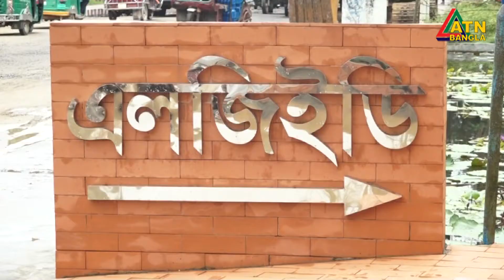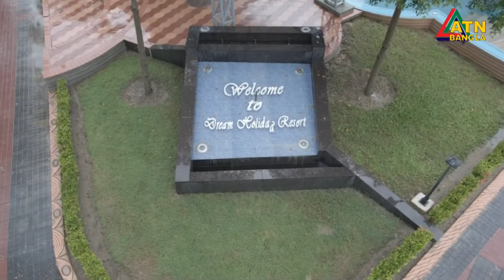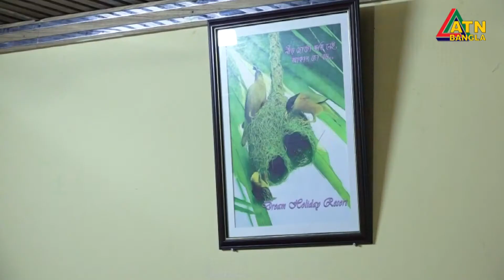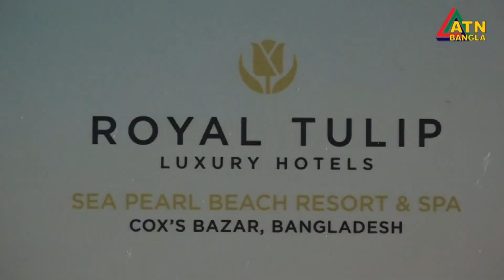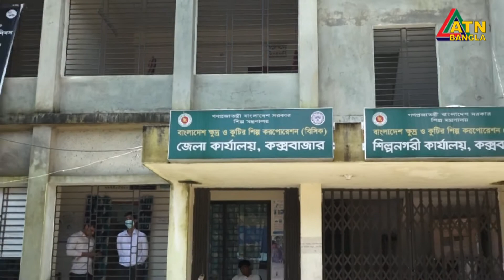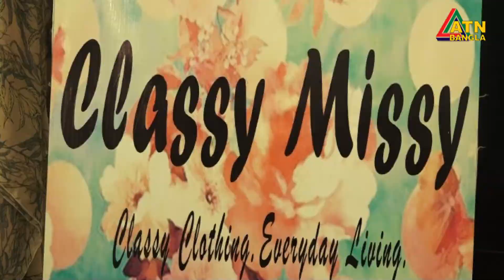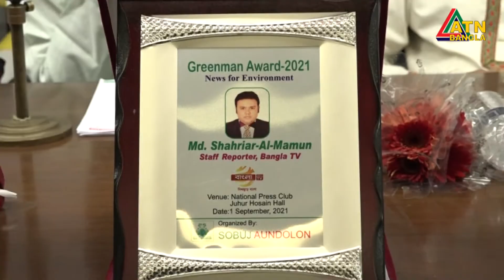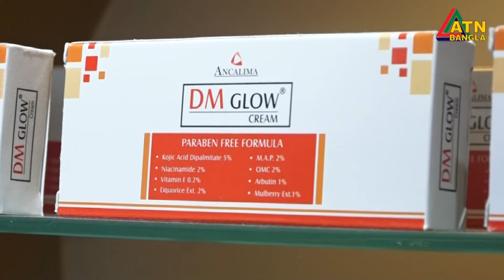শিল্প ব্যবসা বানিজ্য সম্পর্কিত বিষয়ক অনুষ্ঠান। বিজনেস শো-‍ " বিজনেস ইন বাংলাদেশ " । ATN Bangla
শিল্প ব্যবসা বানিজ্য সম্পর্কিত বিষয়ক অনুষ্ঠান। বিজনেস শো - " বিজনেস ইন বাংলাদেশ"। পর্ব- ২১৬। Date: 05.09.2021| ATN Bangla

উপস্থাপনাঃ জান্নাতুল ফেরদৌস তিথি।
নির্বাহী প্রযোজকঃ প্রকৌঃ মোঃ সজীবুল আল রাজীব।